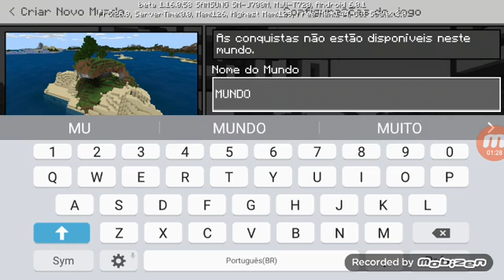Eu criei um mundo legal no minecraft